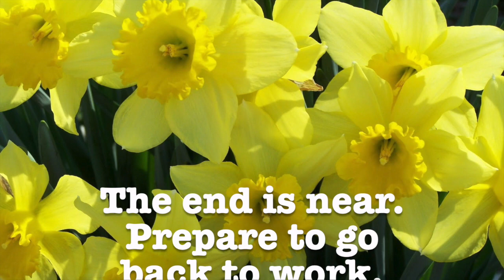Dale Irvin's Friday Funnie - April 4, 2019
This week we look at a naked bust in the sauna; we learn that farting is different down under; and we have our Dumbasses of the Week.